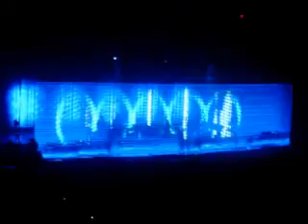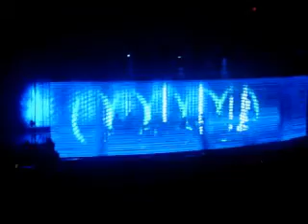Nine Inch Nails - Ghosts Piggy - Cedar Rapids, IA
I managed to get the whole song in this case.  In case you don't know already, this is a slightly more acoustic version of "Piggy" from The Downward Spiral.